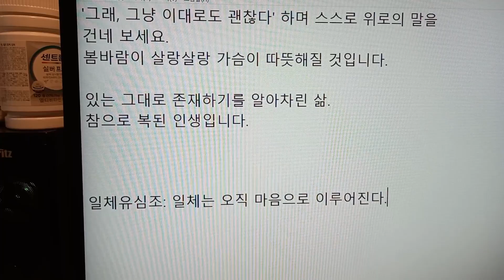그래, 그냥 이대로도 괜찮다